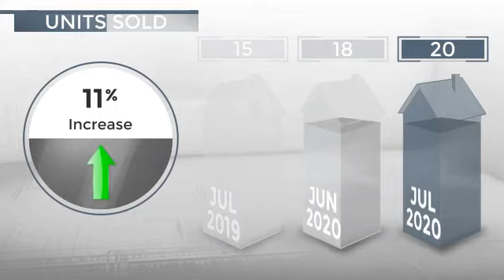Rancho Santa Fe, CA, 92067 - Real Estate Market Update - September 2020